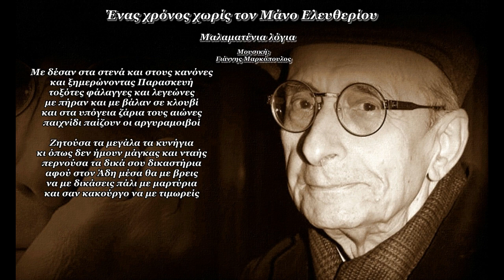Μαλαματένια λόγια (Γ.Μαρκόπουλος Μ.Ελευθερίου) Χρ.Λέκκας πιάνο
Μαλαματένια λόγια (ανάλυση ποιήματος)